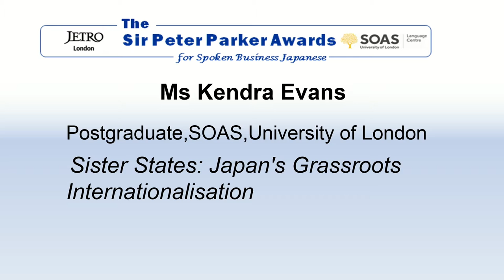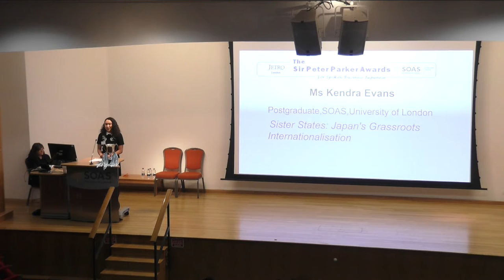Ms Kendra Evans, Finalist, Sir Peter Parker Awards 2018, SOAS University of London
This talk titled "Sister States: Japan's Grassroots Internationalistaion" was given by Ms Kendra Evans (Postgraduate, SOAS University of London). It was a finalist in the Sir Peter Parker Awards for Spoken Business Japanese 2018 held at the SOAS Language Centre, SOAS University of London.